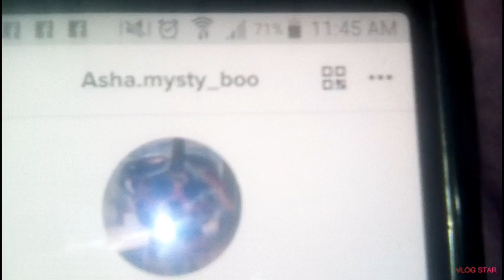Im changing ma name on Tik tok